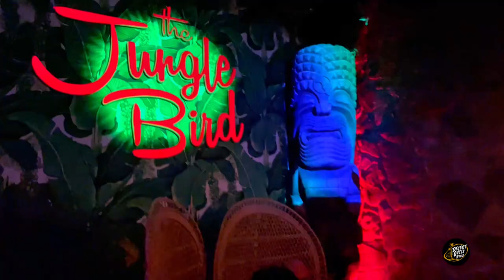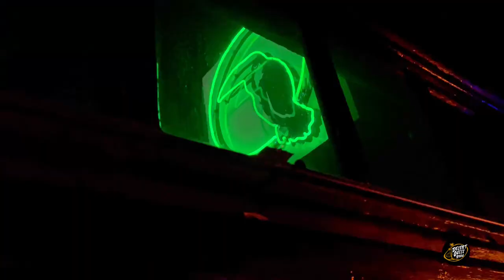THE JUNGLE BIRD in Sacramento, California! TIKI BAR Walkthrough!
Join us for an Aloha Friday walkthrough at The Jungle Bird Tiki Bar and Restaurant in Sacramento, California!

This episode is sponsored by Tiki Bar T-Shirt Club, Frogtown Brewery, Skull & Crown Trading Co, Steadfast Pomade (20% off code "polynesianpop"), Liquid Alchemist (20% off code "polynesianpop"), Surfside Sips (20% off code "polynesianpop"), David's Wear (10% off code "polynesianpop"). Mention "Desert Oasis Room" at your next visit to Frogtown Brewery in Los Angeles, CA and get your first pint on us!

Music used in this video:
"Feathers of the Crow" by The Sand Devils

This episode was filmed entirely on my Apple iPhone 12 Pro